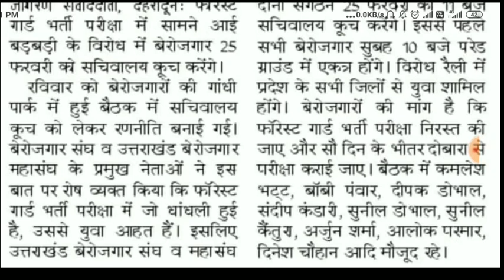फॉरेस्ट गार्ड भर्ती परीक्षा को लेकर 25 को महारैली भर्ती प्रक्रिया हो रद्द